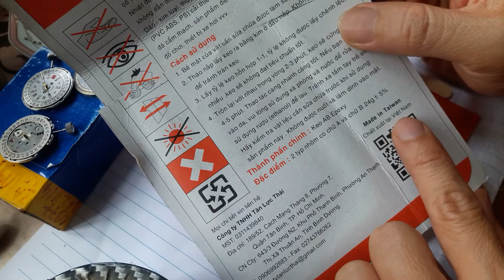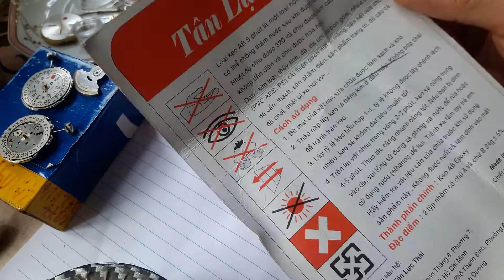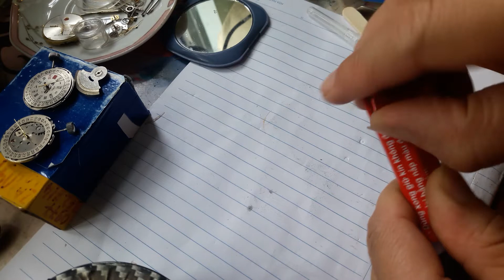cách sử dụng keo AB để gắn đồng hồ an toàn tiết kiệm